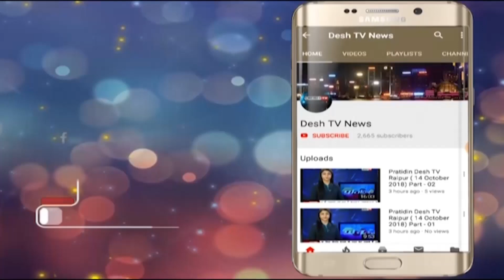Bhupesh Baghel | बस्तर में कलेक्टर-एसपी कॉन्फ्रेंस लेंगे सीएम भूपेश | Desh Tv News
पहले बस्तर के कलेक्टर एसपी की भूपेश लगाएंगे क्लास, 30 मई को बस्तर में लेंगे बैठक |